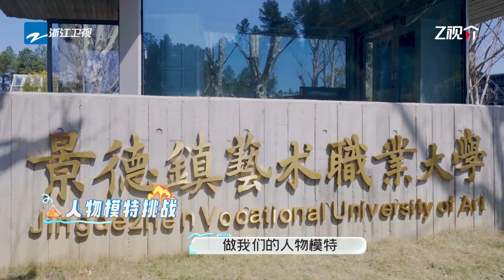【预告】快来景德镇玩瓷器！何超莲捏陶瓷有天赋看呆宋轶 苏见信打碎瓷瓶？！|幸运旅行家 EP7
三对好友旅行搭档及1位旅行能量官，一起前往4个不同的旅行目的地, 在每个地方完成棋盘“种草”游戏，开启一段充满挑战和未知的“冒险”旅行。